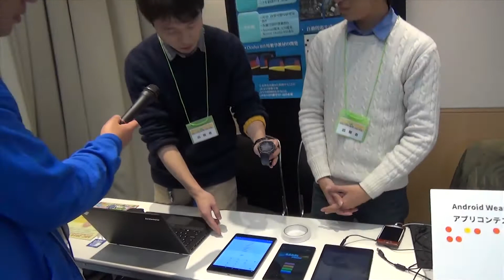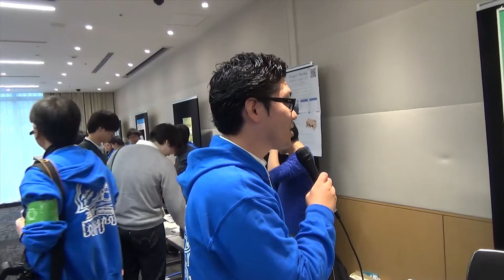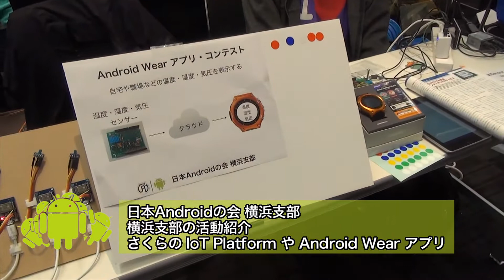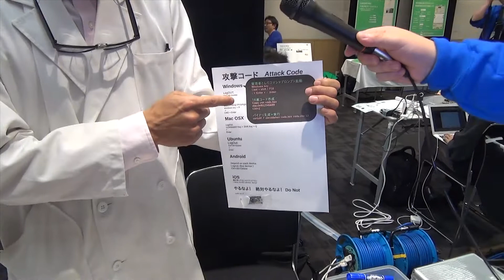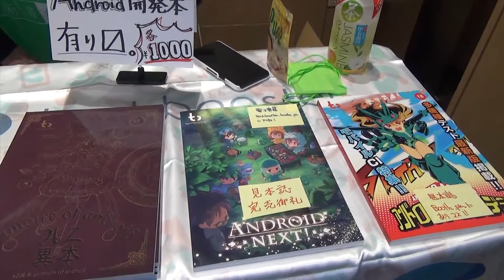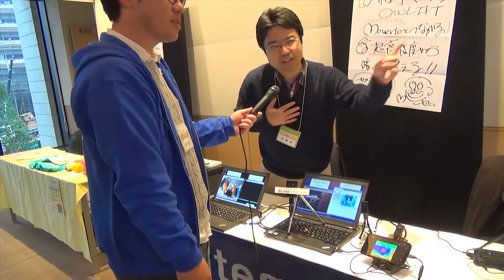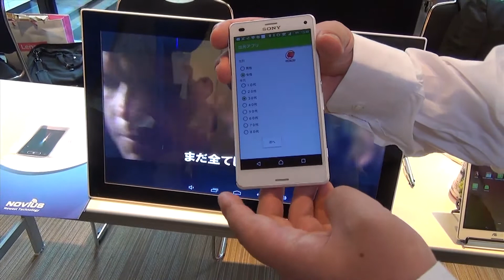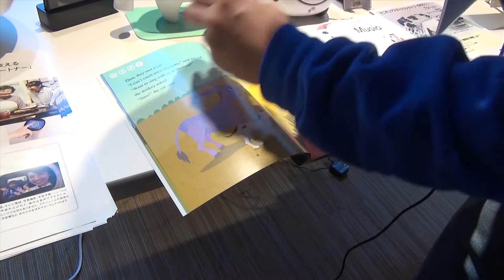ABC2016Autumn「バザール会場」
●東海大学理学部情報数理学科大西研究室
研究室メンバーの研究成果の出展 Android端末で動作するアプリケーション

●株式会社芳和システムデザイン
IoTシステムの展示。 最新Beacon及びGateway圧力センサーを使った商品管理システム　                                                    他

●日本Androidの会 学生部

●日本androidの会 福祉部
部員により開発されたアプリや機器の展示紹介 Project Musha / 投げ真似ゲーム

●株式会社セラク
農業IoTサービス「みどりクラウド」の展示 温室内のセンサーで圃場の遠隔モニタリング                                                   を行う

●アシアル株式会社
Onsen UI 2登場 マテリアルデザインにも対応したOnsen UI 2の展示

●日本Androidの会 浜松支部
支部の活動紹介とメンバーが作成したアプリを展示 今何時？～いい感じで答えてくれる

●日本Androidの会　熊本支部

●日本Androidの会 横浜支部

●富士通コネクテッドテクノロジーズ
最新 F01J ONKYOコラボモデル ハイレゾ音源再生 法人様向け活用事例 スマホをレジに！                                                    決済システム

●Japan Xamarin User Group
JXUG at ABC 最新のXamarin事情 開催している勉強会やXamarin製アプリの紹介

●日本Androidの会 原子力部
Raspberry Pi で作るモニタリングポスト AndroidのUSB端子につなげるセキュリティリス                                                   ク

●ちっちゃいものくらぶ
ちっちゃい激安ロボットカー 子供向けプログラミング言語scratchから制御できる

●日本Androidの会 秋葉原支部 ロボット部
ロボットと機械学習 畳込みニューラルネットワーク 強化学習 他の展示

●よちよちAndroidサンデープログラミングの会

●インフィニテグラ株式会社
IoT・ウェアラブル向けに開発した 「いじれる」サーマル・超高感度カメラを紹介します

●日本マイクロソフト株式会社
Android と Windows IoT とクラウド マイクロソフトの IoT 関連の最新情報とデバイス                                                    展示

●株式会社YAZ
ユーザ参加型イベント開催！ Firebaseと連携したリアルタイムクイズ大会を開催

●レノボジャパン株式会社
2 in 1タブレット「YOGA BOOK」と Phab 2 ProによるGoogle Tangoを展示します